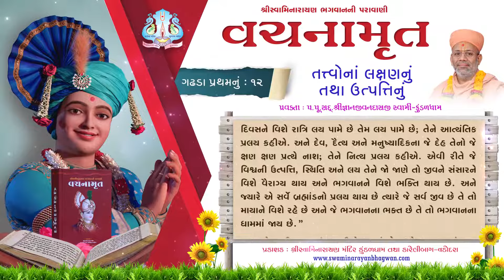Vachanamrut Ga. Pratham 12 | વચનામૃત પ્રથમ ૧૨ | Mul Granth| VideoBook| Pu.Gyanjivandasjiswami-Kundal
Track Name: Vachanamrut Gadhada Pratham 12 | Tattvona Lakshannu Tatha Utpattinu
Guj. Track Name: વચનામૃત ગઢડા પ્રથમ ૧૨ | તત્ત્વોનાં લક્ષણનું તથા ઉત્પત્તિનું
Type: Other
Category: Video Book
Orator: Pu. Gyanjivandasji Swami - Kundaldham